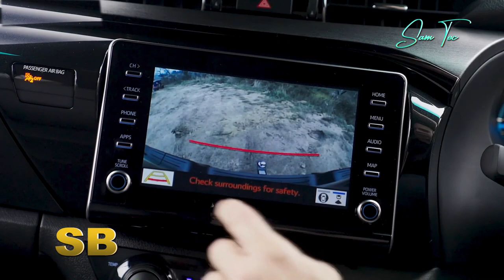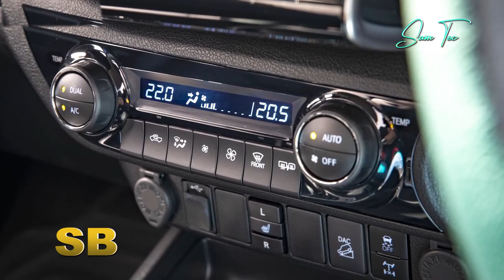Toyota HILUX 2023 Rogue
The Toyota Hilux is one of Toyota’s most beloved pickup trucks, and it always has been. This is partly because of its efficiency and off-road capabilities. And because of that, Toyota has decided to improve it. The 2023 Toyota Hilux Rogue is one of the most popular off-road trucks now and is much better than its predecessors. It has a wider and taller stance that is bound to win you over, and if it doesn’t, then the Rogue’s new suspension package is bound to do it at no extra cost. But what is there to really love about the 2023 Toyota Hilux Rogue? Let’s find out, shall we?
Today, we will look at the 2023 Toyota Hilux Rogue to find out what’s new about it. And with that, let’s find out more about the 2023 Toyota Hilux Rogue.
Toyota Australia has decided to throw down its first challenger in the emerging sports 4x4 ute segment with the 2023 Hilux Rogue. However, this Rogue is unlike the previous models or all other current Hiluxes. What sets it apart is that it has a new suspension package that features wider wheel tracks, both at the front and rear.
This wide track was designed to improve the Hilux Rogue's stability, whether on or off the road. This is simply done by widening the footprint on the road. And while Toyota worked on it, they raised the ride height by 20 mm for improved ground clearance.
Over the years, the Hilux Rogue has been more of a luxury dress-up pack at the upper end of the Hilux model range. It even comes with extras, which you will see soon, that set it apart from all the regular models. However, in terms of performance, they are mostly the same. The good thing is that the 2023 Toyota Hilux Rogue still comes with all these luxe features, but it becomes the only model in the range with the new wide-track underpinnings. Even the price of the 2023 Toyota Hilux Rogue remains unchanged at $70,200.
When you take a look at the powertrain and performance, not much has changed. The N80 Hilux Rogue is still powered by Toyota’s 2.8-liter turbo-diesel, which gives off about 150 kW of power and 500 Nm of torque. The Rogue only comes with a 6-speed automatic transmission and part-time four-wheel drive.
It's a powerful drivetrain that propels the Rogue forward nicely. The engine was modified in 2019, and the way it drives has changed. These changes gave it the performance to match its 4-cylinder diesel-powered competitors, such as the Ford Ranger, the Isuzu D-MAX, and the Mazda BT-50 twins. Something interesting about the engine in the Rogue is that it is much quieter than the one found in an SR5. It might be possible that the Rogue got some more sound insulation compared to the lower-grade models.
As we have seen, the 2023 Hilux Rogue has been given a wider track. Now, the front wheel track has been widened to about 1670 mm.
For the first time ever, Toyota has fitted a stabilizer bar to the rear axle of a Hilux to help keep the rogue flat on the road. But that isn't Hilux's only first. The rear axle now has disc brakes, making this the only Hilux with 4-wheel discs on the market.
When you are driving on a gravel road that has been heavily potholed from recent rains and traffic, the Hilux is easily upset and pushed off line when crossing them. As a result, maintaining a straight line necessitates steering corrections by the driver. Even though this is standard behavior for 1-ton 4x4 utes in such conditions, a Ford Ranger (non-raptor) does not show such behavior over the same tracks.
The N80 Hilux’s best off-road attribute is its excellent electronic traction control. Its calibration is so precise that you’re usually better off relying on it than employing the standard rear differential lock when traversing rough country.
The rear seat in the Hilux is pretty standard fare for such a car, even though the cabin does not have the width that a Ranger or Amarok offers. However, there is plenty of headroom and legroom.
The Rogue has safety essentials such as ABS, ESC, ETX, AEB, trailer-sway control, and radar cruise control. However, the lane-departure system relies on brake intervention and doesn’t offer proper steering correction. And in addition, the wide-track Rogue is the first Hilux to come with blind-spot monitors and rear cross-traffic alerts in its safety kit, bringing it closer to the pack in this regard.
This car is unlike any other, and it all comes at no extra cost. What do you think of the 2023 Toyota Hilux Rogue?